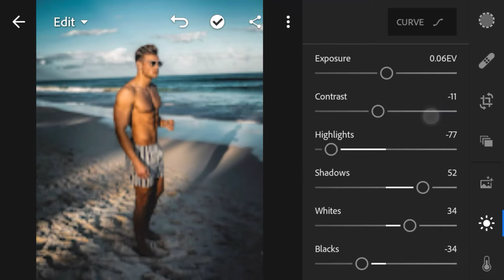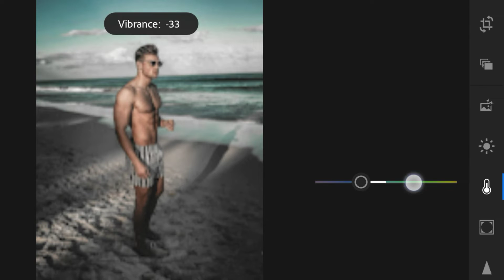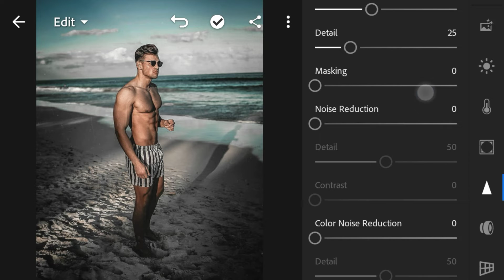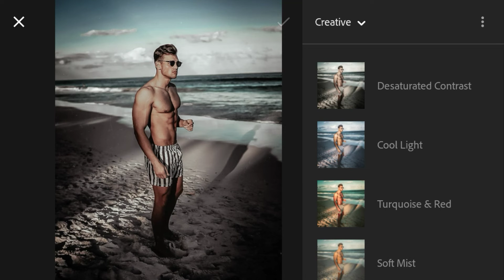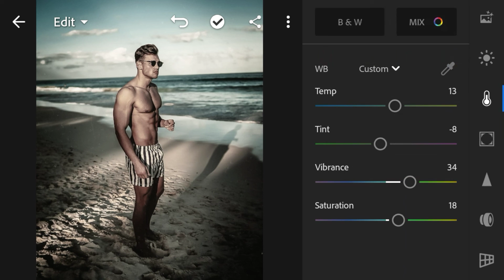Instagram viral visual photo editing 2019 | Lightroom mobile tutorial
[■■■■■100%]
∷ʟɪɢʜᴛʀᴏᴏᴍ ᴄᴄ:-

ᴛʜᴀɴᴋs ғᴏʀ ᴡɪᴛᴄʜɪɴɢ
ᴘʟᴇᴀsᴇ ᴅᴏɴ'ᴛ ғᴏʀɢᴇᴛ ʜɪᴛ ᴛʜᴇ ʟɪᴋᴇ ʙᴜᴛᴛᴏɴ
ʟɪᴋᴇ | sʜᴀʀᴇ | 🔔sᴀʙsᴄʀɪʙᴇ | 🙏

picsart, picsart Viral Photo editing, Instagram viral photo editing, prateek pardeshi photo editing, new Instagram viral photo editing, picsart visual Editing, picsart latest visual Editing Tutorial, best trading website like Olymp trade, how to use Olymp trade, Olymp trade, best picsart editing video, top 10 Editing 2018, Picsart ki Duniya, visual Editing, moon Editing, manipulation photo editing